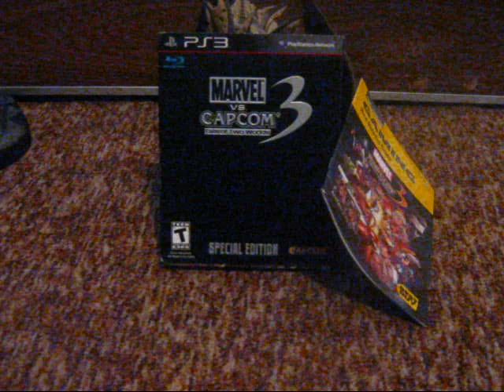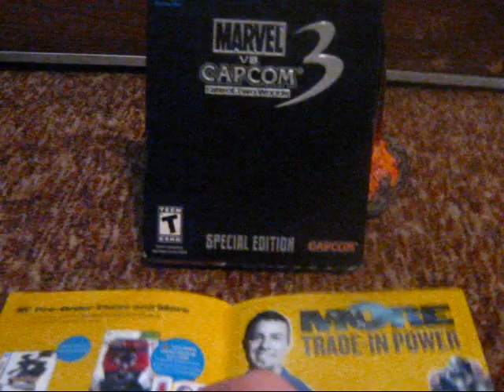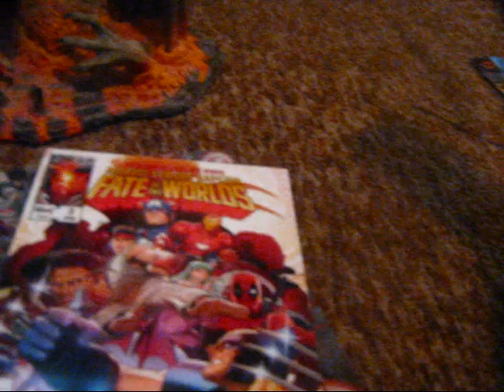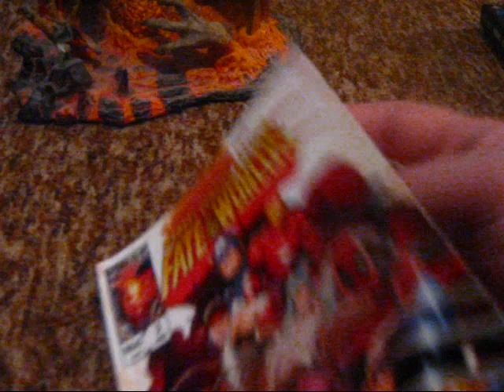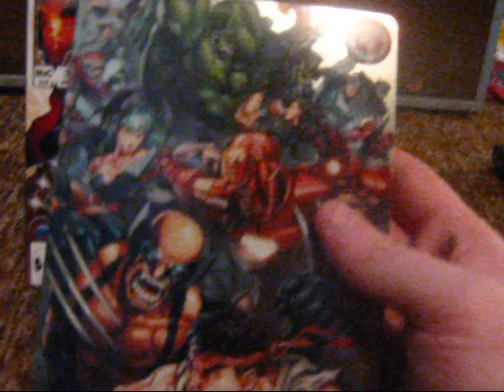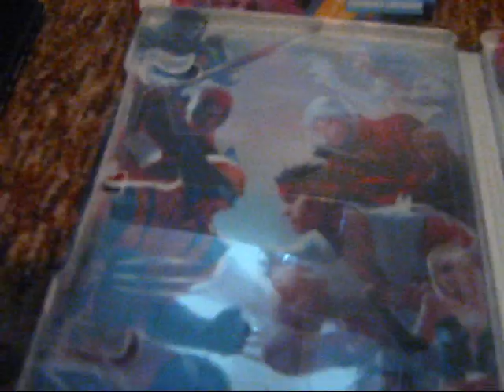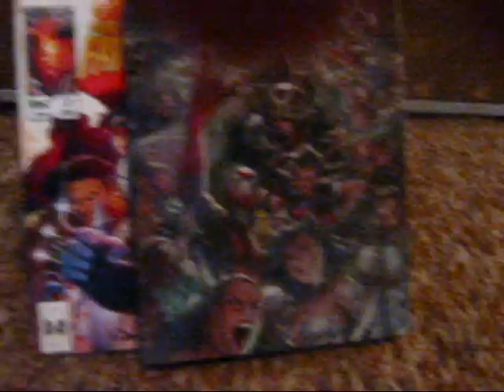Marvel Vs Capcom 3: Fate Of Two Worlds Special Edition Unboxing(PS3)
I searched high and low for this edition of the game.. i normally wait till the price drops to go and get the special or collectors editions.. but i did not realize that this game would become RARE and sold out in a matter of days. I Was Very Lucky To FInd This Sitting On The Shelf At Bestbuy all by its lonesome. And The Fact that there was a kid already there before me looking for the same damn game is lucky.. how did he not see it? lol